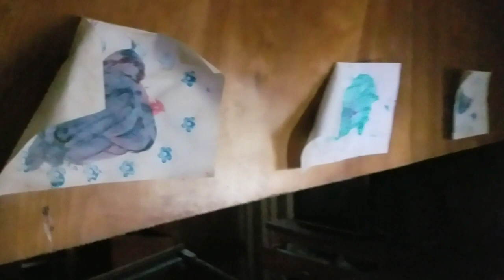Ep:4 "I Remember America" (Travels with Scooter Tramp Scotty)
Hi guys, I've known Scooter Tramp Scotty for going on 10 years now, but this is the first time I've gotten to travel with him. We explore some abandoned places, get run out of a camp spot and ride some beautiful back roads. I hope you enjoy it. Part 2 is coming soon...

Can I send you a post card to remember America? ($5 bucks fair?)